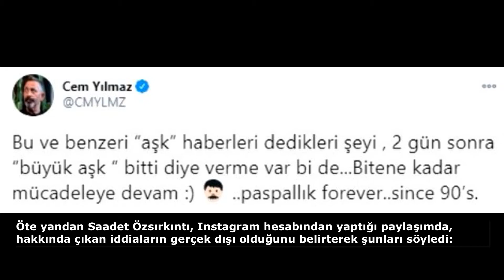Cem Yılmaz Saadet Özsırkıntı ile Aşk Yaşadığı İddalarına ne cevap verdi?